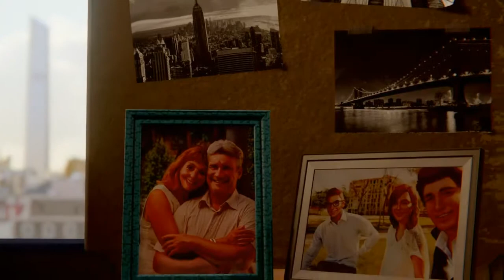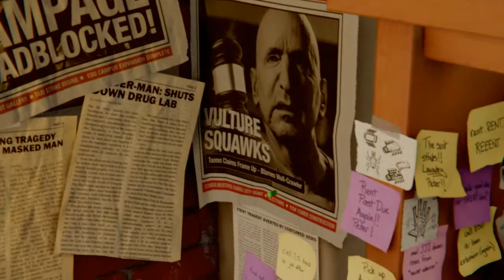Spider man ps4 Story Scarlet Spider play through part one